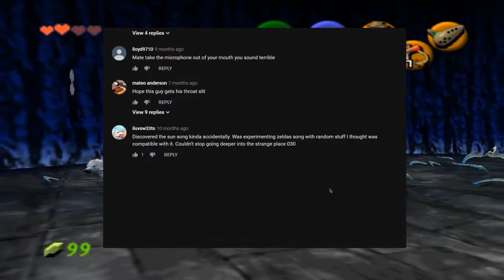The Legend of Zelda: Ocarina of Time "Sun Song and Adult's Wallet" REMASTERED